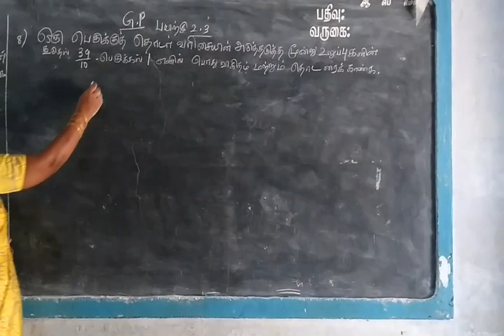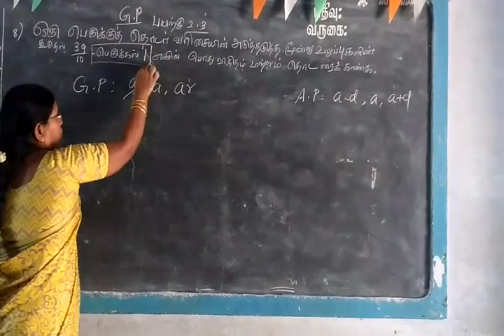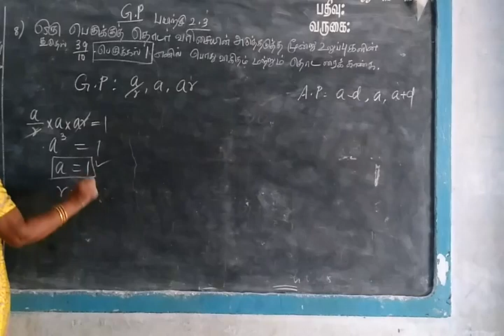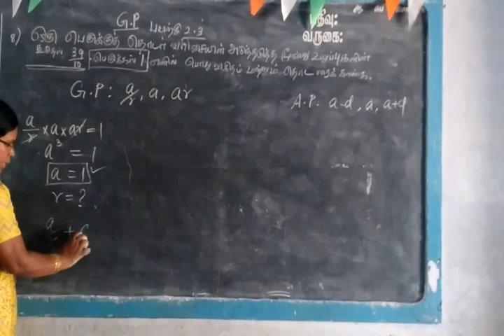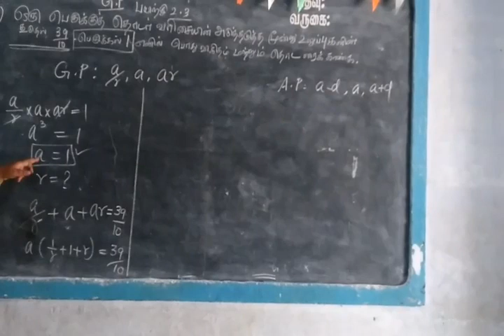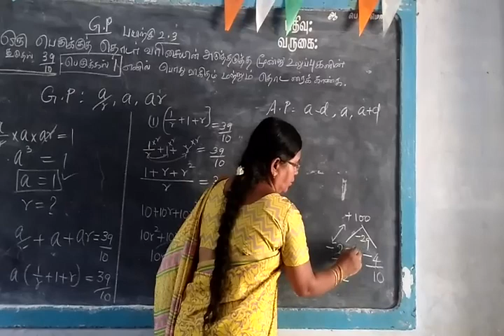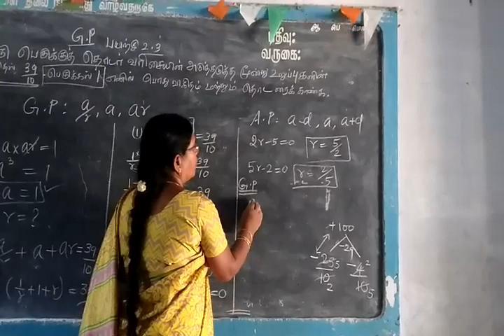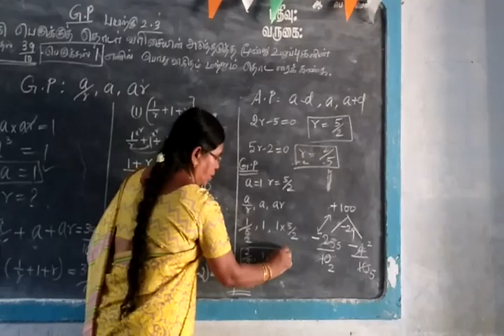TN SB 10th Maths Sequences and series Part-54 Ex 2.3 Sum 8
THE SUM OF THREE TERMS OF A G.P IS 39/10 AND THEIR PRODUCT IS 1. FIND THE COMMON RATIO AND TERMS.